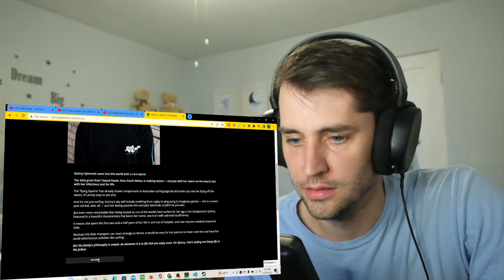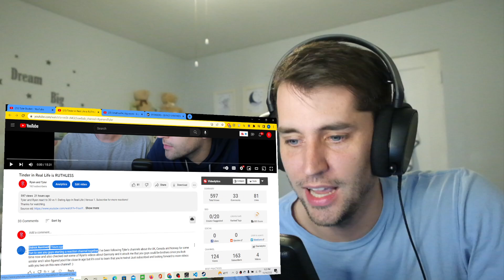6 YEAR OLD Aussie Surfing Girl embarrasses every one else on the waves (American reaction)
↬ Send me Australian stuff if you want to! It may end up in a video. Thanks!
River City - Post Office
  Ave #14686
, IN